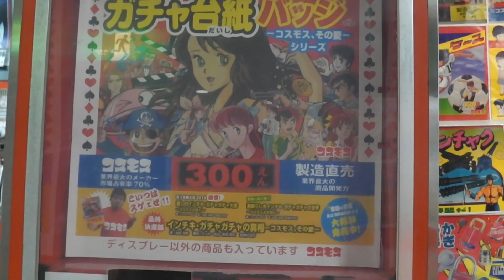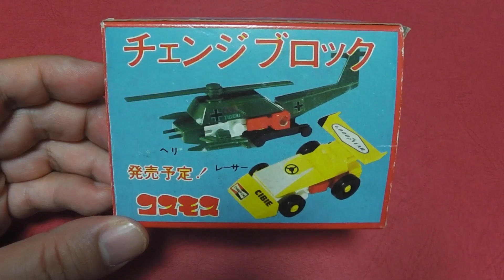【チェンジブロック～コスモス】少年が燃える変形マシン登場!Gatya66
ワッキー貝山の懐かしのガチャガチャ紹介vol.66「チェンジブロック」
10万個のガチャ所有から渾身レトロガチャ紹介